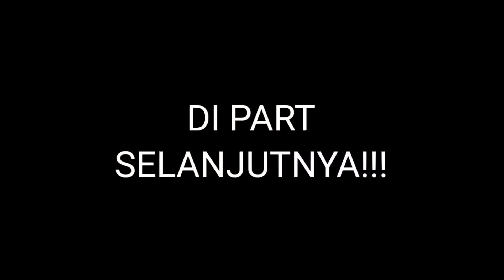AJAK KETEMUAN KAK DEVI‼️PENYELESAIAN PERMAS4LAH4N TE4M SEMVACK DENGAN KOMPLOT4N JAGUR‼️